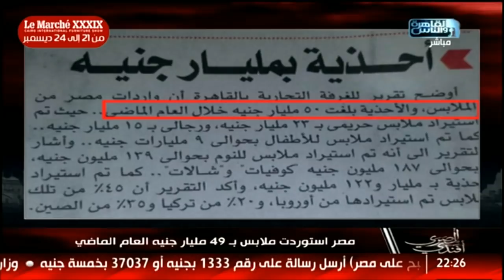المصري أفندي|مع محمد على خير الحلقة الكاملة 23 ديسمبر